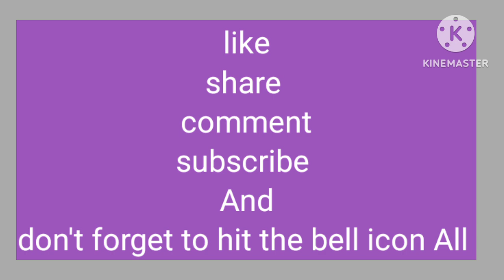sowmyas galaxy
In this video explanation in telugu by making this bridal krosha

Thanks to watch my videos